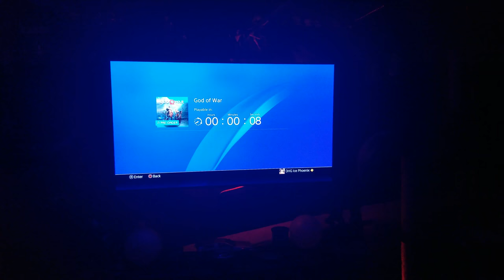Year 4 Week 37 " Talking about stuff"